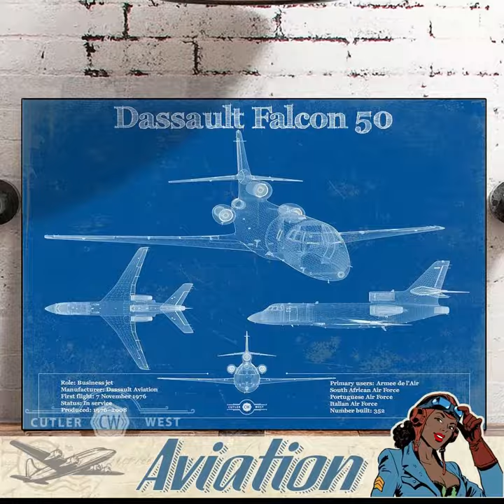Cutler West - Blueprint Wall Art for Your Man Cave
Sports, Military, Naval, Motorcycle, and Vehicle Blueprint Man Cave Wall Art.